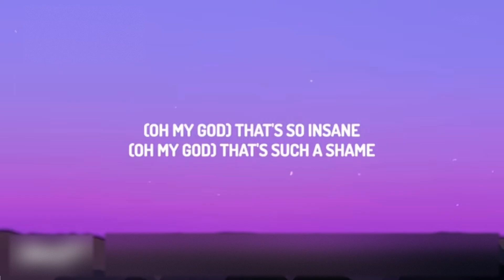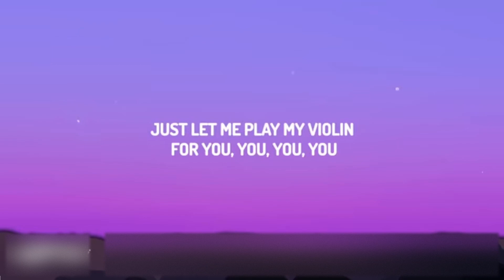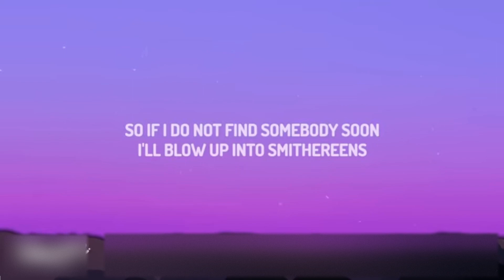AJR The world smallest violin (lyrics)